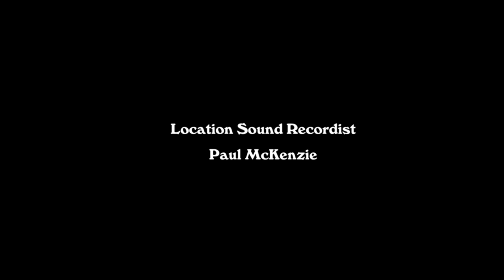The Boy With The Thorn In His Side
Written and Directed by Christopher Gallagher.

Starring:

Martin Bearne and Eilidh Weir

With a supporting cast of:

Brian Degning, Dale Aaron Cowan, Euan McGuffie and Greg Elliot

Director of Photography: Richard Hughes
Location Sound Recordist: Paul McKenzie